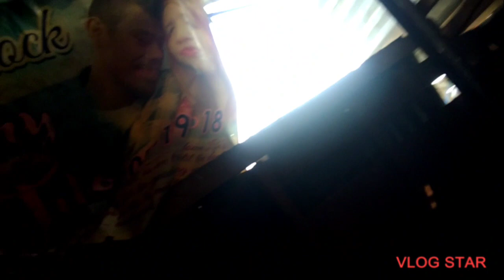how to arangge room 😂step mom,tefanny and te Flor